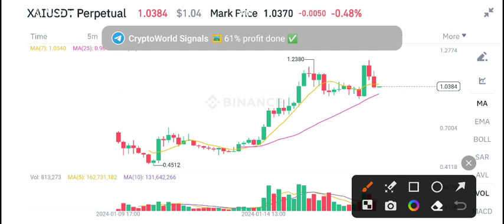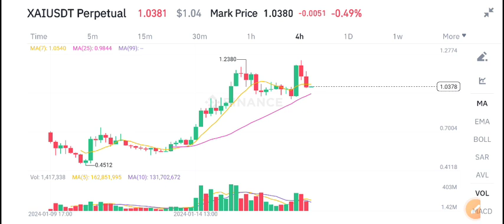XAI Coin Price Prediction! XAI News Today